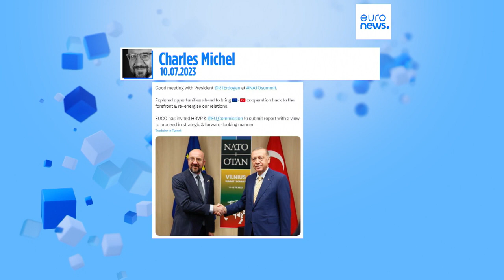Schwedens Nato-Beitritt rückt in greifbare Nähe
Der Weg Schwedens in die Nato scheint frei: Kurz vor Beginn des Gipfeltreffens in Litauen kam die Ankündigung vom Ende der türkischen Blockade der Bündniserweiterung.